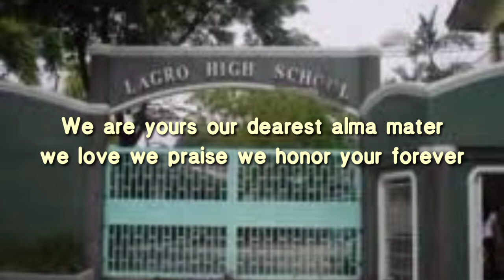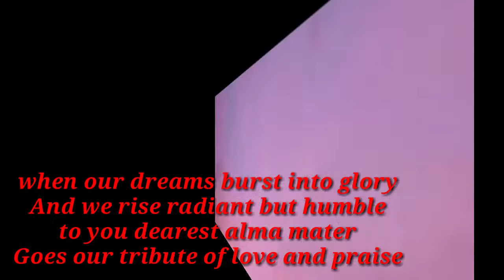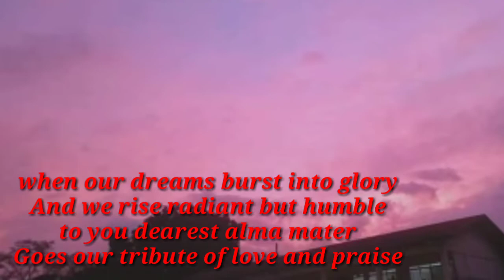LAGRO HIGH SCHOOL HYMN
Ito po ang original na music ng lagro high school hymn (Himno ng LHS)
Ps: Sensya na po if maingay sa background (recorded po ito during flag ceremony)